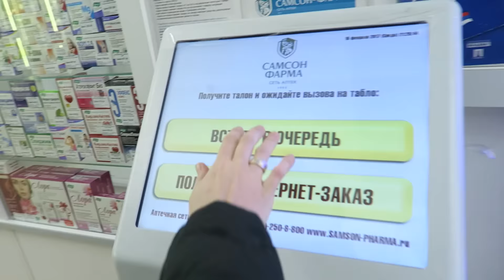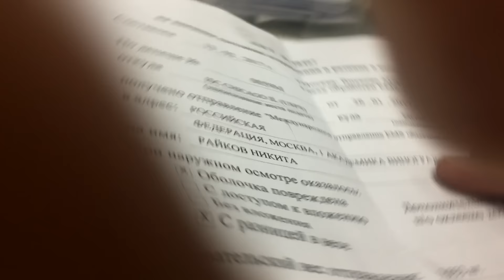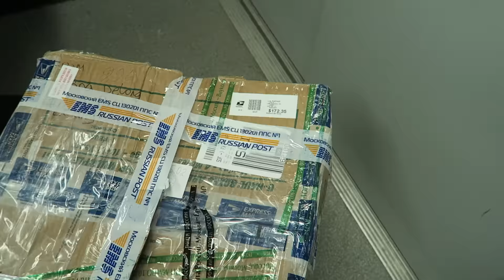ЭРОТИЧЕСКИЙ СОН и КРУТАЯ ВЕТА | блог ведущего ВЛОГ #90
Меня зовут Никита, а мою жену Лиза.
Мы живем в Москве и это наш VLOG )

Я работаю ведущим, организовываю праздники их же и веду ))
Лиза работает декоратором, оформителем и флористом.

В этом влоге вы увидите, что происходит за кулисами мероприятий на которых вы, наверняка, бывали!)

На праздниках мы бываем не каждый день )) Но хорошим настроением и позитивным настроем будем делиться с вами каждый день!)